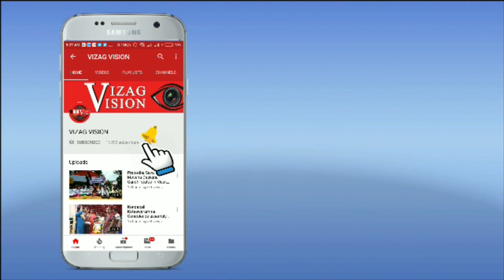Important Days Febrary Month 2021 | ఫిబ్రవరి నెల ముఖ్యమైన రోజులు | Vizagvision | Prof PK Jayalakshmi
Vizagvision site is dedicated To ALL Type Of News